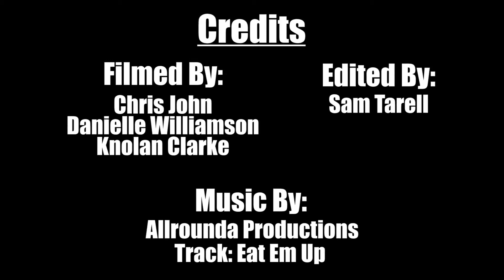Aidan Sanchez #39 - Highlights from Hoop Exchange Showcase!!!